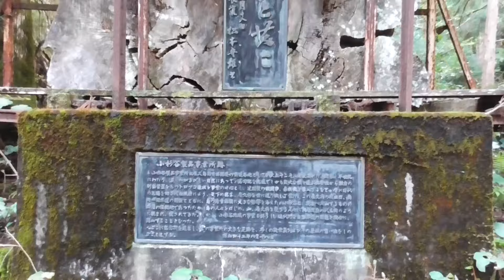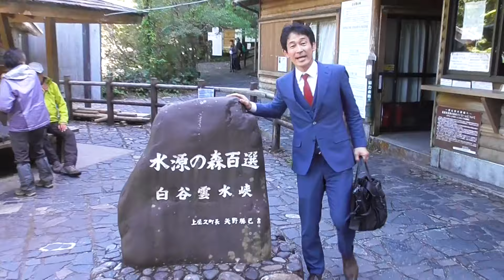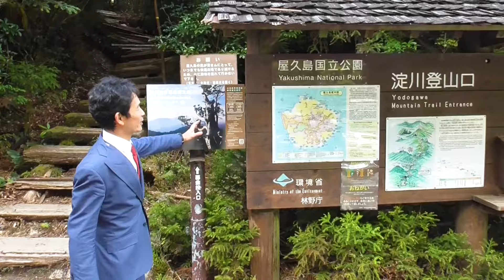【登山】オーダースーツで屋久島宮之浦岳に登ってみた【オーダースーツSADA】【さだ社長】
※プロの指導のもと撮影を行っております。
「知識・経験の乏しい方は真似しない様に」お願いします。

オーダースーツSADA
テレビ朝日：激レアさんを連れてきた。で紹介いただきました！